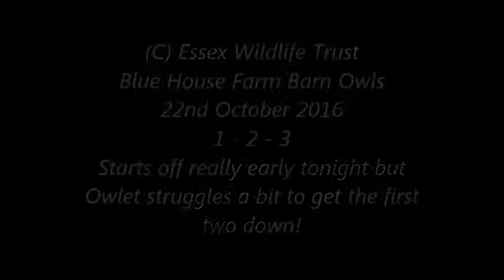Essex barn Owls at Blue House Farm 22nd October 2016 THREE prey deliveries early tonight